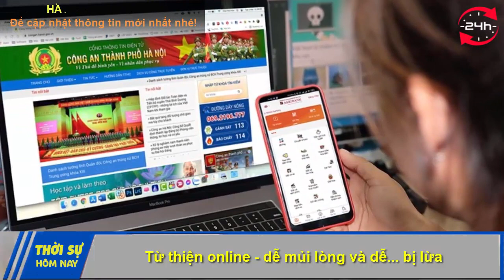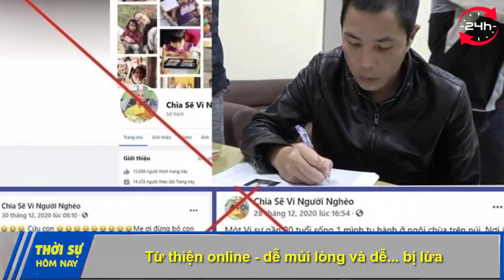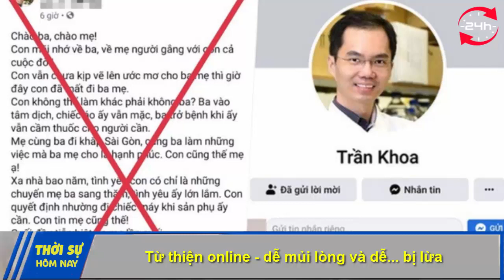Tham Nhũng, Ăn Chặn Trang Thiết Bị Y Tế Covid-19... Việc Thất Đức Cần Phải Lên Án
Kênh tin tức thời sự 24h hôm nay cung cấp những tin tức mới nhất, hấp dấn nhất trong ngày.  Kênh sẽ tổng hợp giúp quý khán giả có được những thông tin bổ ích, hấp dẫn và hot nhất mỗi ngày.  Chúng tôi rất mong  nhận được sự ủng hộ từ quý khán thính giả để chương trình ngày càng một hay hơn. Kênh tin tức nóng hấp dẫn nhất về các vấn đề thời sự, chính trị, xã hội và pháp luật tại Việt Nam...